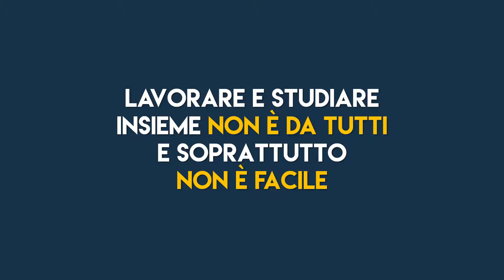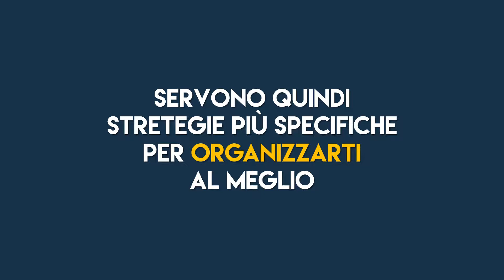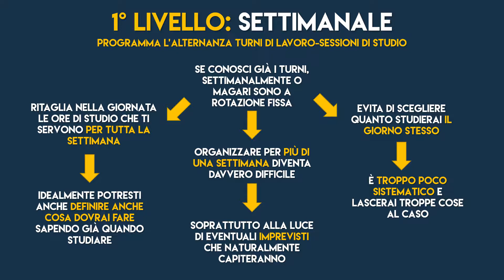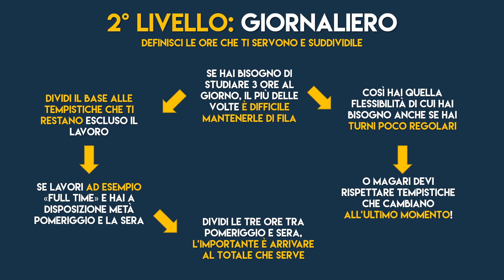Studiare e Lavorare Contemporaneamente: Come Organizzarsi al Meglio